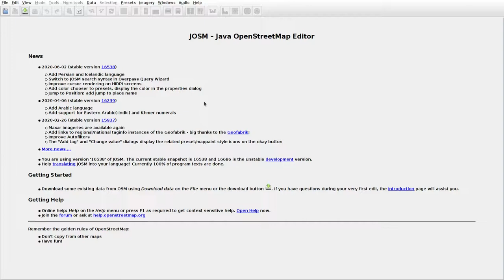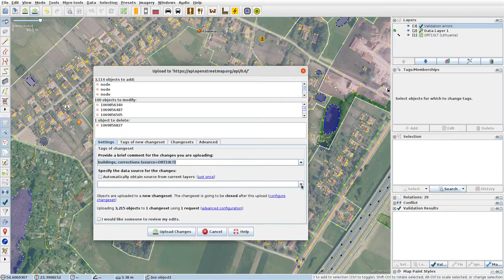JOSMrec0412 2020 06 21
Lithuania. Puskelniai. Tracing buildings (mainly) in JOSM for openstreetmap.